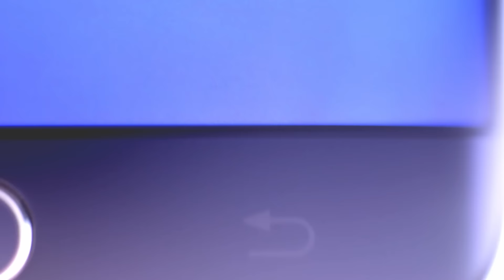Cómo activar la sincronización automática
Conoce nuestros videotutoriales y saca el máximo provecho de tus dispositivos Samsung.
Toda la información de producto y contacto con nuestro SAT